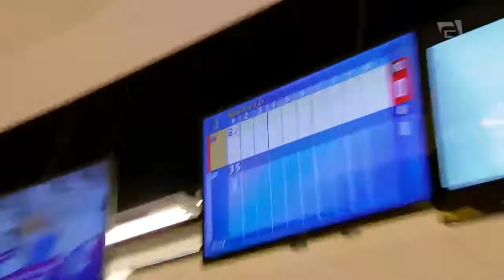Vida de Atleta - Boliche e Handebol (01/11/15)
Máurio Galera tem o prazer de entrevistar as feras Diogo Hubner do handebol e Marcelo Suartz do boliche!

Acesse os canais do Vida de Atleta para mais conteúdos exclusivos